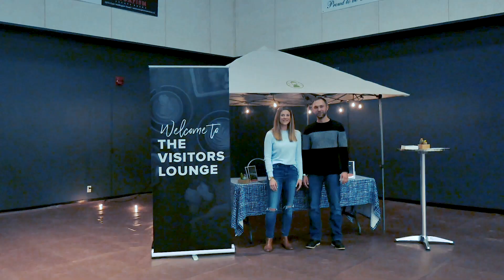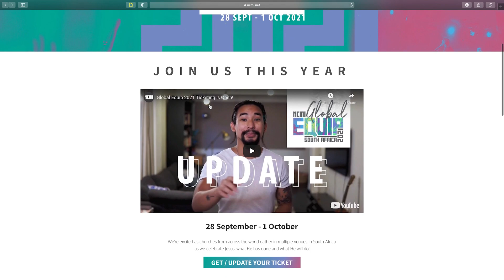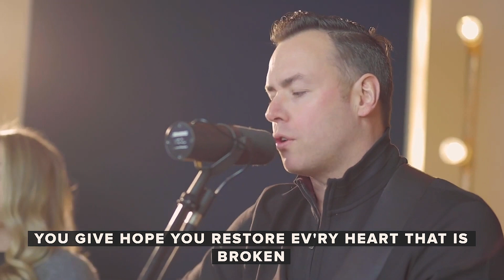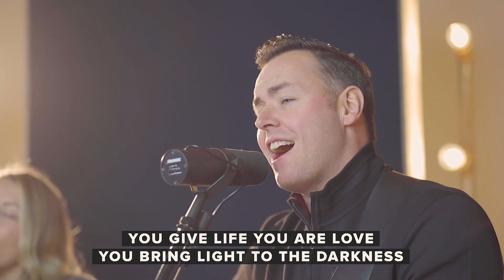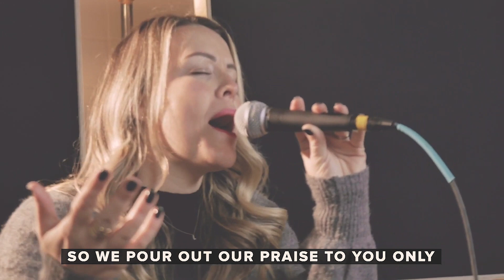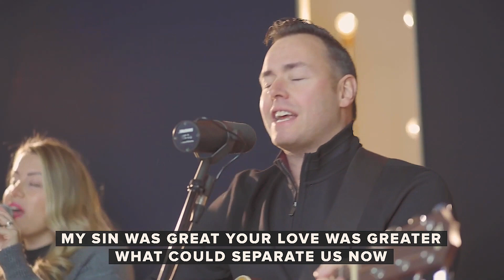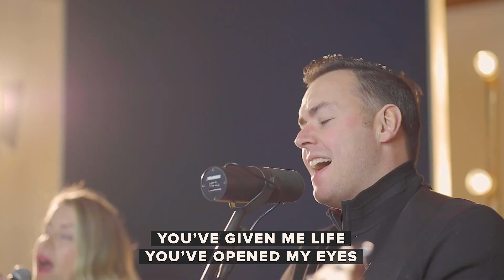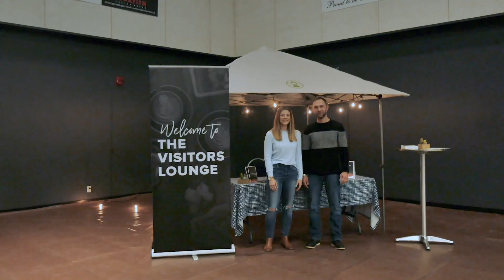Sunday Stream | God Always Has A Strategy - The Story of Hezekiah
Join us for worship, prayer and a message from Nathan Johnson.

During this time of online services, you can continue to sow financially into what God is doing at Oceanside via the following methods:
- Mail or drop off a cheque to Oceanside Church, 2304 Jingle Pot Rd, Nanaimo, BC, V9R 6W2

Thank you to all those who give financially into the ministries at Oceanside Church.